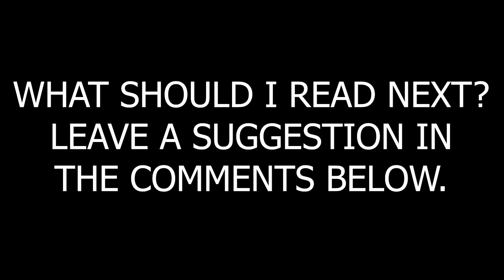The Ultimate Conspiracy! (Foucault's Pendulum Review) | Time Trial Book Reviews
Today's review is Foucault's Pendulum by Umberto Eco.